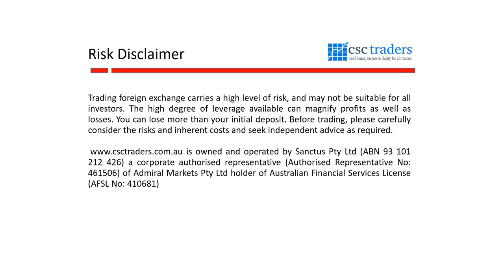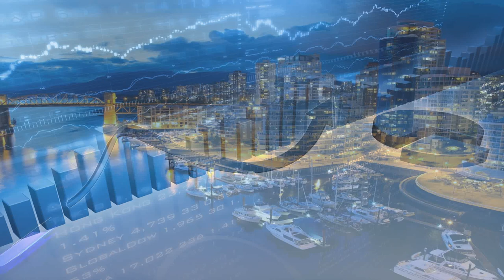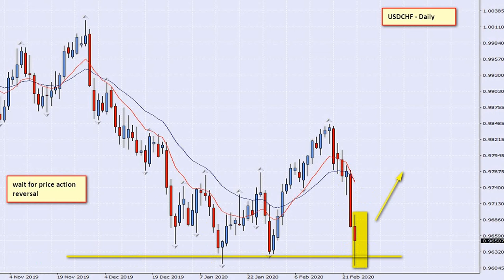The Daily Call with Cristian Moreno Mar 03, 2020